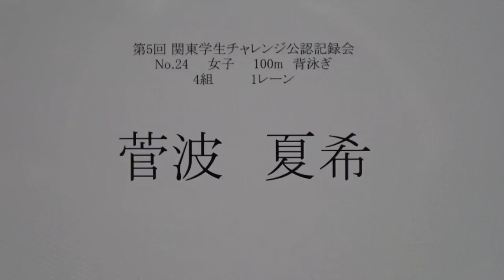チャレンジ公認 100m Ba 菅波